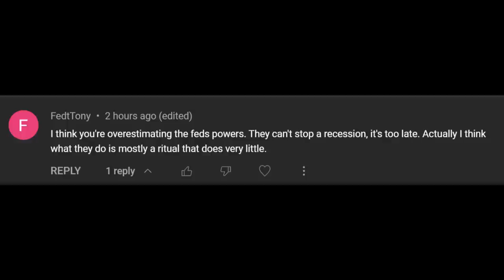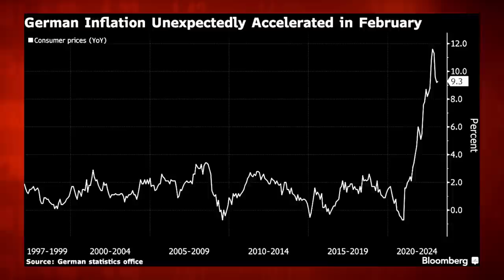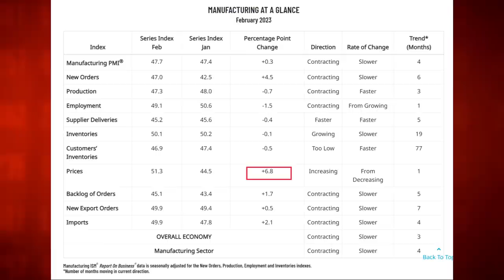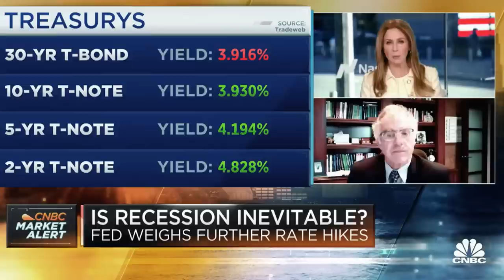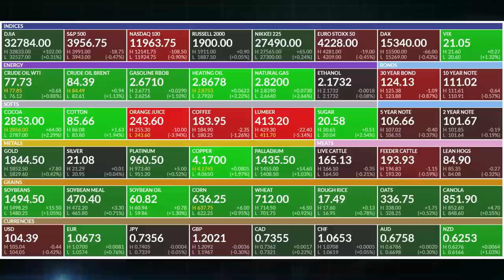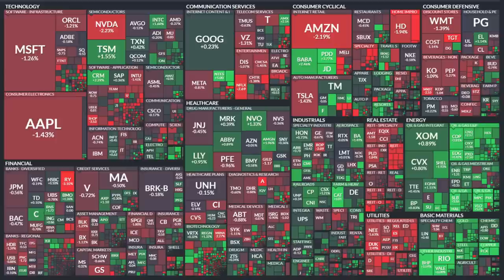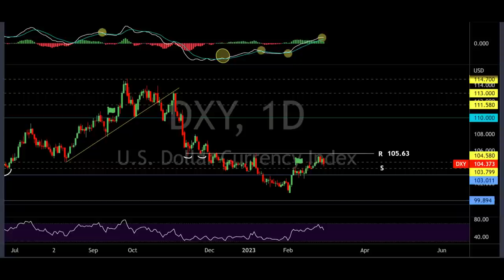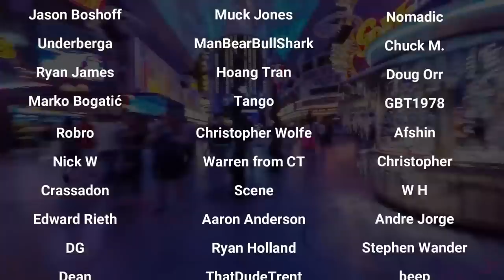Central Banks Lost Control Over Inflation AGAIN!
Market Recap:
0:00 Intro
0:30 Market Commentary
5:00 In Focus: PANIC
28:00 Market Performance
29:00 Commodities
30:20 Options + 0DTE
37:00 Heat Map & Corporate News
41:22 Charts + AAPL Options Trade
51:48 Outlook & Outro